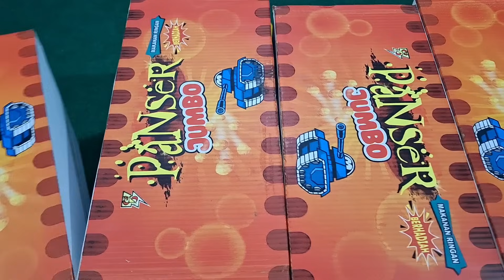PANTESAN VIRAL!!! HADIAH UANGNYA BERKALI LIPAT!!! UNBOXING CIKI PANSER JUMBO RATUSAN BUNGKUS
Assalamualaikum gaes
Alhamdulillah pisan divideo ini kite brebek2 ciki jumbo yg lagi VIRAL BGT karena KEJUMBOANNYA!!!
Gileeee bgt sih bungkusan keramatnya!!!